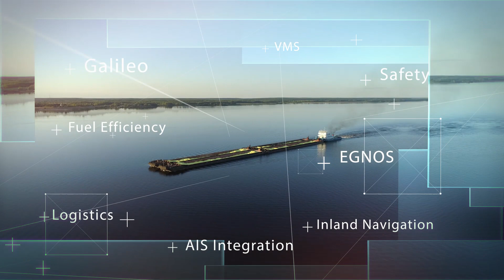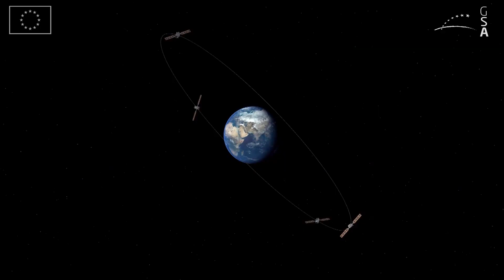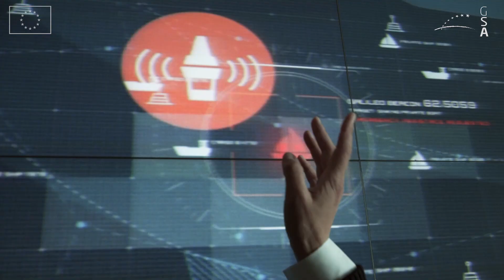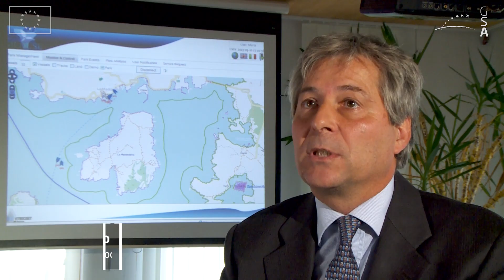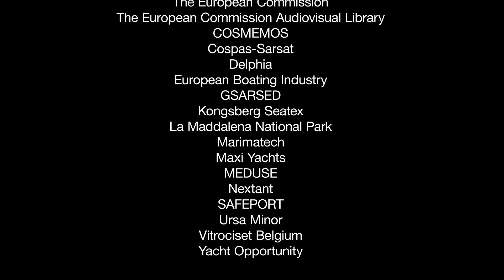EGNOS and Galileo for Waterborne Transport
See how EGNOS applications change the maritime sector.